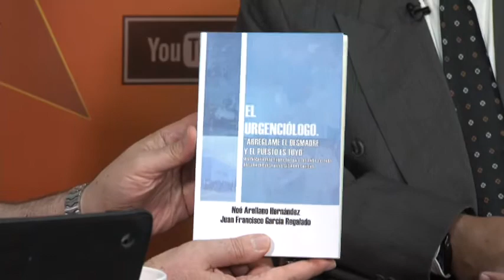Noé Arellano Hernández y Juan Francisco García Autor del Libro El Urgenciologo